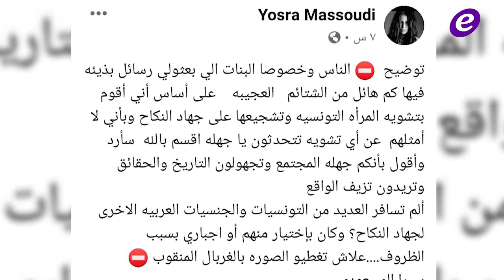ممثلة شهيرة متهمة بالتشجيع على جهاد النكاح وهي ترد